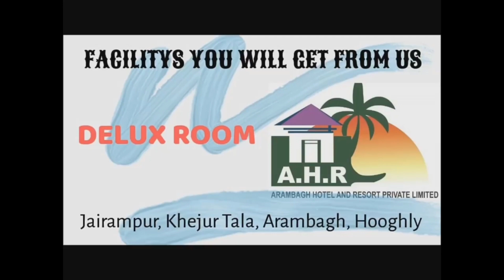স্বাস্থ্যবিধি মেনে পশ্চিম মেদিনীপুরের চন্দ্রকোনার জাড়া গ্রামের রায়বাড়ির 221 বৎসরের দুর্গাপূজা হবে